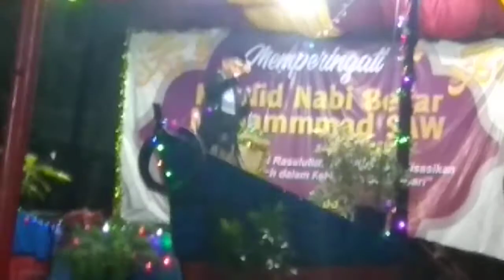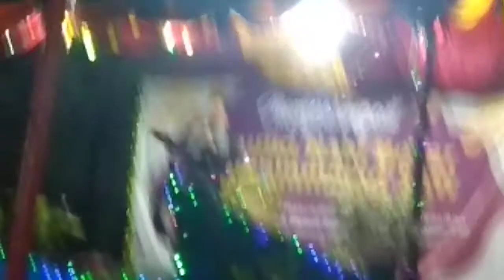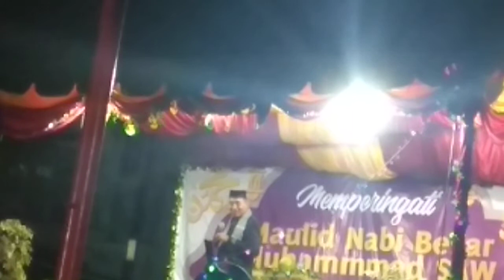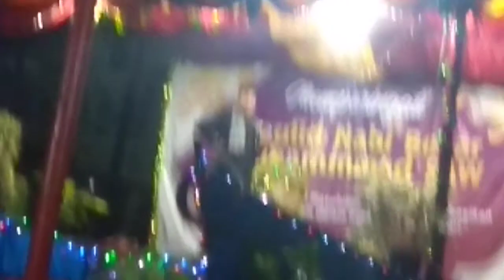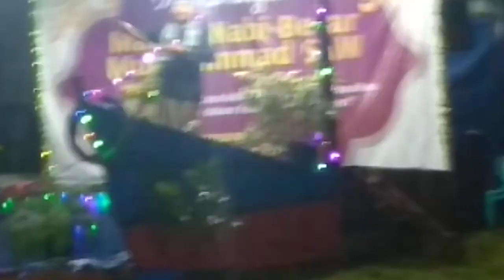dakwah terbaru Tgk Imran,nyanyikan lagu India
dakwah maulid nabi besar Muhammad Saw,di Sabang Gampong Iboih, sangat lucu, semoga Tgk sehat sabe,dan tetap dakwah menebar kebaikan,dan menasehati semua ummat muslim